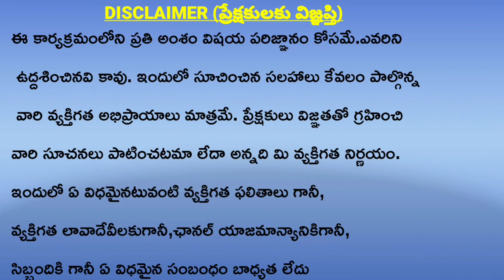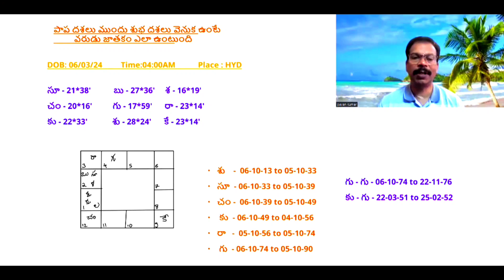శుభగ్రహాలు దశలు వెనుక ఉంటే # స్థిరత్వం ఎలా ఏర్పడుతుంది # marriage compatibility # Settlement in life